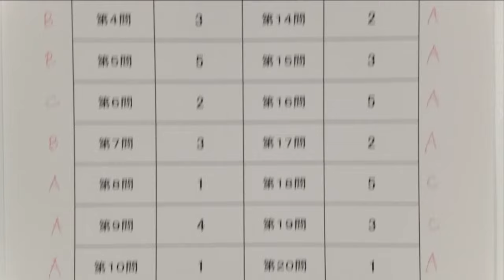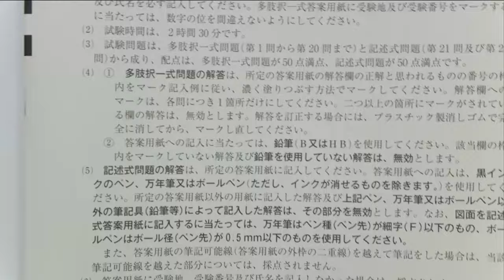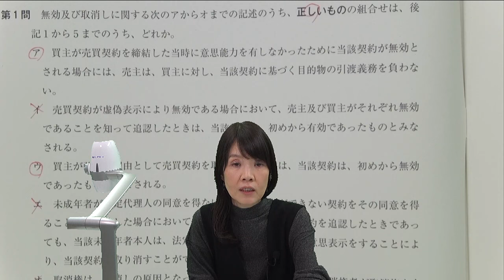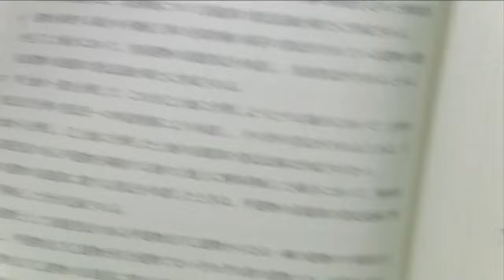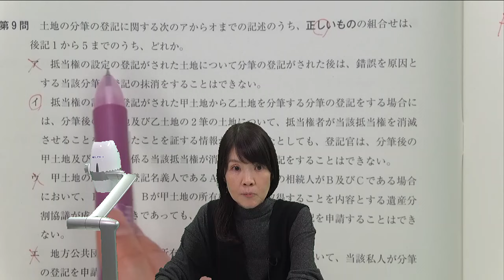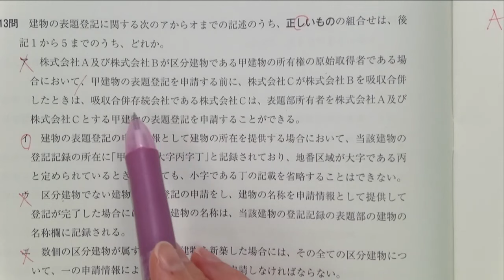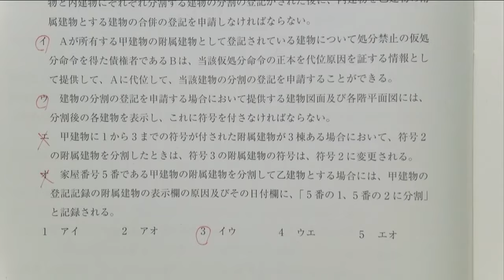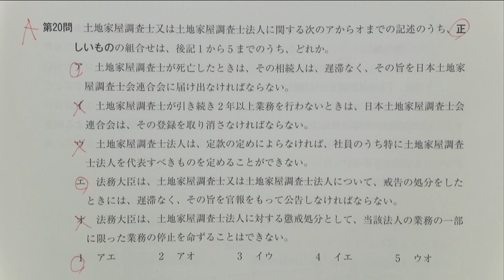【令和5年度土地家屋調査士試験】択一ポイント解説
令和5年度土地家屋調査士試験を受験された皆様へ

本試験お疲れ様でした！
LECでは択一ポイント解説を公開中です。
解説を担当するのは‹木村 真弓›LEC専任講師！

LECでは土地家屋調査士受験生に役立つ企画を提供いたします。

詳しくはLEC土地家屋調査士　ホームページをチェック！

○。本試験後イベントのご案内。○

■本試験詳細解説会
基準点発表を受けて、本年度試験の詳細解説を実施！
問題の重要度や絶対に押さえておくべき論点を解説していきます。

2023年11月25日(土)　12:00～14:30
実施本校：水道橋本校
同時中継あり（実施本校はホームページをご確認ください）

■奨学生試験
お申込時、受験者全員『必ず』割引＆申込３大特典プレゼント！
順位・得点に応じて対象コースの受講料が一般価格より【最大80％】割引！！

2023年11月25日(土) 　10:00～11:00
実施本校はホームページをご確認ください。

■無料で成績診断
あなたの択一解答データをもとに無料で成績診断！
個人成績表を見ることができます。

入力受付期間：
第１弾：10月15日(日)16:30～10月20日(金)8:59
第２弾：10月20日(金)  9:00～11月2日(木)9:00

›本試験後イベントの詳細は特設サイトをチェック！